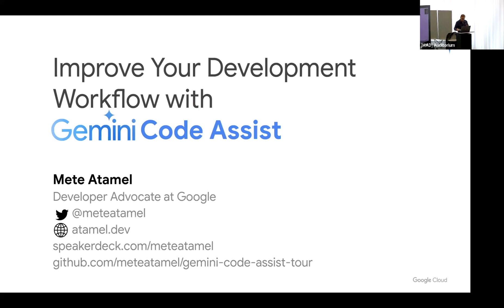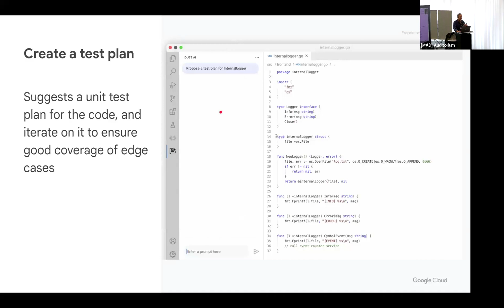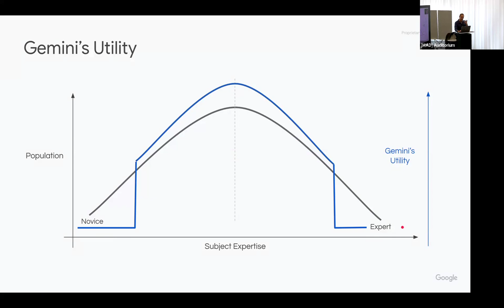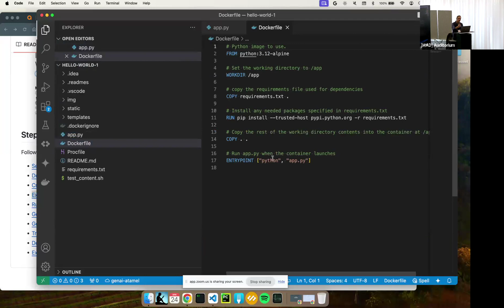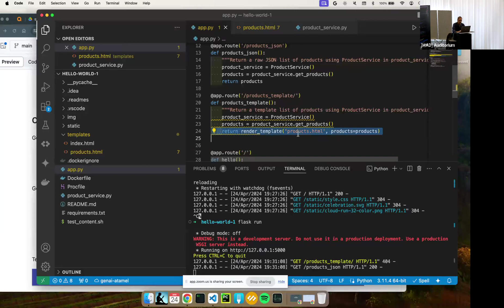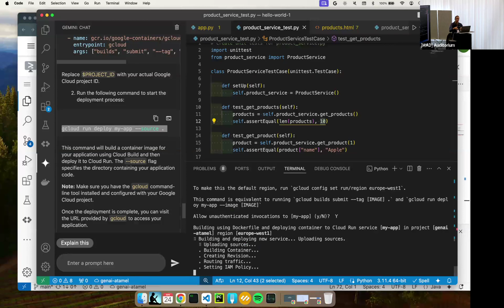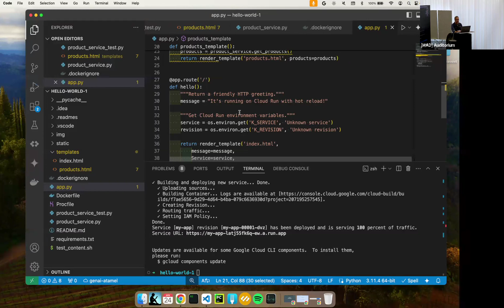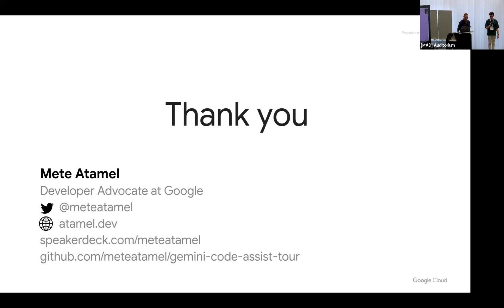[Event] - Improve Your Development Workflow with Gemini Code Assist (English)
Speaker: Mete Atamel, Developer Advocate at Google.

Language: English

This event was held at the Celonis Madrid auditorium and organized by the GDG Madrid & GDSC IE communities.

Mete Atamel, a developer advocate from Google, came from London to talk about the Google AI Landscape and specifically about Gemini Code Assist, available for developers to improve their workflow using AI. He did a 20-minute presentation explaining the different products and features Google has and then moved on to a Live Coding and Q&A with a lot of engagement in questions.

If you liked it, join our Meetup community and visit us at our next meetup!

Do you want to be part of our team?